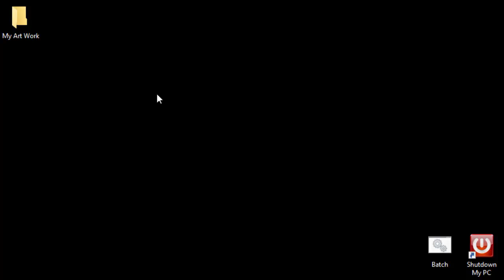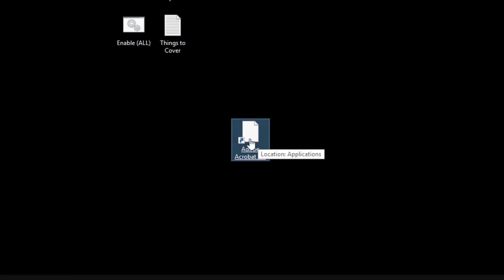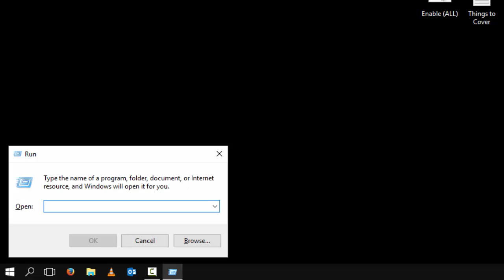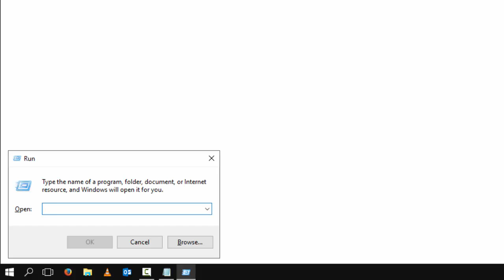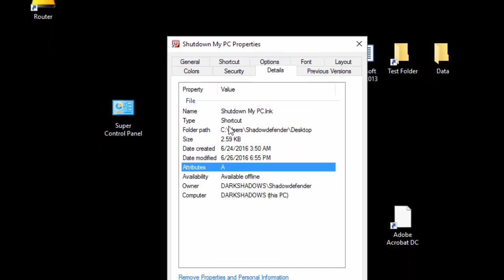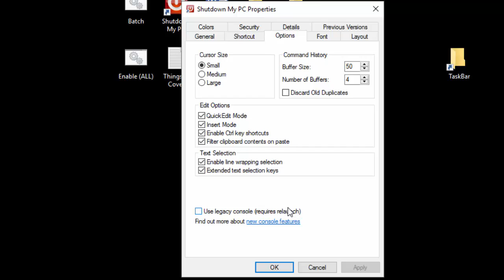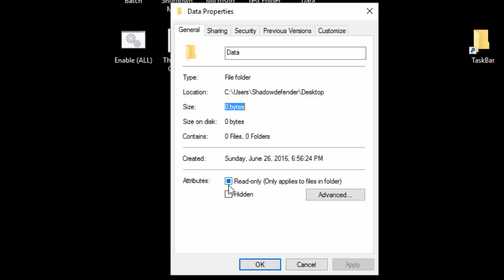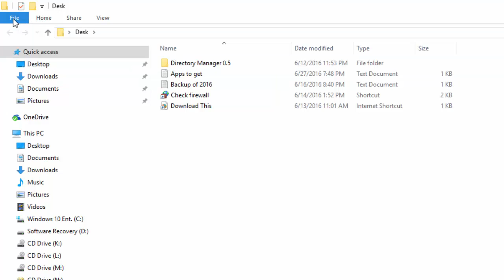Icons And Shortcuts - Part 2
Shortcuts and Icons part  2: This tutorial video focuses on making special shortcuts. Describes advanced shortcut making, Create Special Folders using (GUID)’s, Teaches you how to pin up the recycle bin to the start menu in windows 10, How to share folder’s, with advanced techniques, The differences between a real folder versus a shortcut to a folder “Explains” all the tab’s and advanced settings. Dos links (Shortcuts) advanced properties and tabs to the DOS console, how to customize it. Use batch script to make special shortcuts on the desktop that maps registry GUID’s. And tons more….. Enjoy!!!